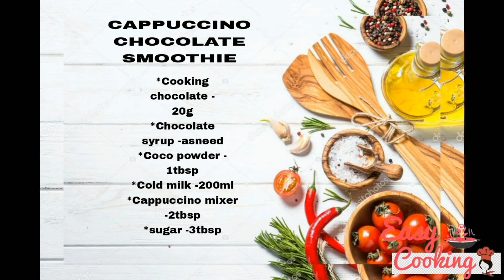CAPPUCCINO CHOCOLATE SMOOTHIE With English Subtitles